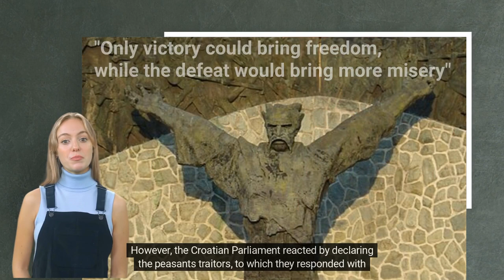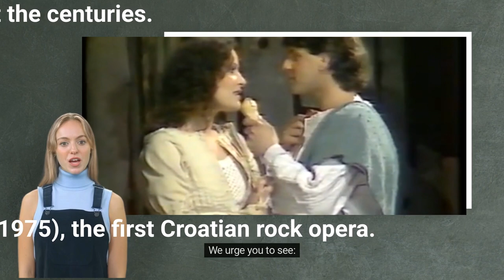Matija Gubec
Matija Gubec (c. 1548 – 15 February 1573) also known as Ambroz Gubec (or Gobec) was a Croatian revolutionary, and a leader of the Croatian–Slovene Peasant Revolt of 1573

Video 385004
*Creating AI video presentations 385 is non-profit!
The only interest is presenting the beauties of Croatia.
Content is always signed according to the content owner.
In the last scene of the video presentation, there is a thank you note to the QR code distributor in that area.